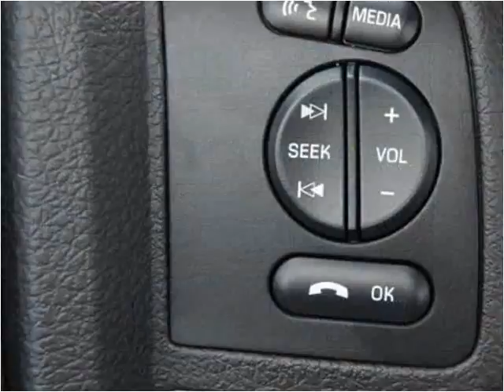2015 Ford F450 New Cars Manassas VA